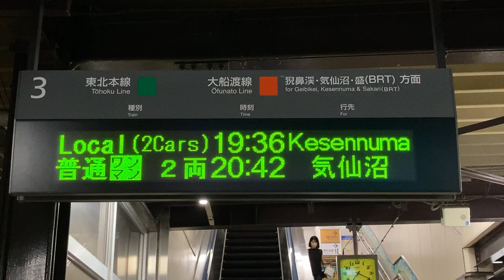JR東日本 一ノ関駅 在来線ホーム 発車標(LED電光掲示板)